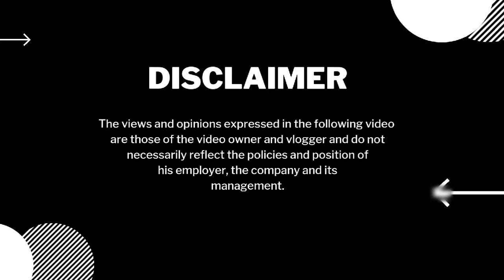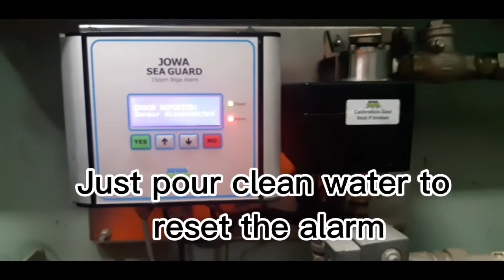HOW TO REPLACE OWS OIL CONTENT MONITOR BILGE ALARM SENSOR/BUHAY MAKINISTA/VLOG10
REPLACING OIL CONTENT MONITOR/15 PPM BILGE ALARM SENSOR

OIL CONTENT MONITOR - The ppm oil content of the separators effluent triggers two alarms out signals. Adjustable from 0 to 15 ppm. Auto flush is a cleaning function that occurs automatically to keep the sensor as clean as possible. A signal from the separator controls the log, which is saved on a removable SD card. To protect life beneath the surface, all efforts must be made to reduce and prevent discharges. The International Maritime Organization (IMO) allows for a maximum of 30 liters of oil to be discharged per nautical mile.